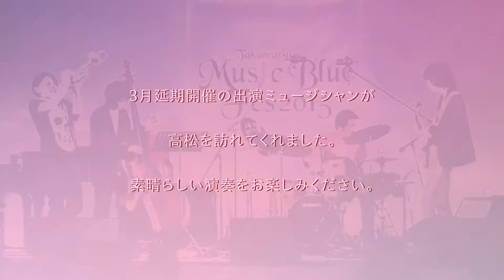「高松ミュージックブルーフェス2021スペシャル Withサンポートオータムジャム2021」PV Vol.2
2021年の5月から、新型コロナウイルス感染症の影響によって開催延期となった「高松ミュージックブルーフェス2021」ですが、「サンポートオータムジャム2021」とジョイントし、「高松ミュージックブルーフェス2021スペシャル withサンポートオータムジャム2021」として、新型コロナウイルス感染防止対策を講じた上で、2022年3月20日・21日の2日間にわたり開催いたします。

詳しくは、「街角に音楽を＠香川」のホームページをご覧ください。

開催に当たり、出演ミュージシャンの方々に高松市の様々な場所で演奏して頂きました。
高松の自然と音楽のコラボレーションをお楽しみください。